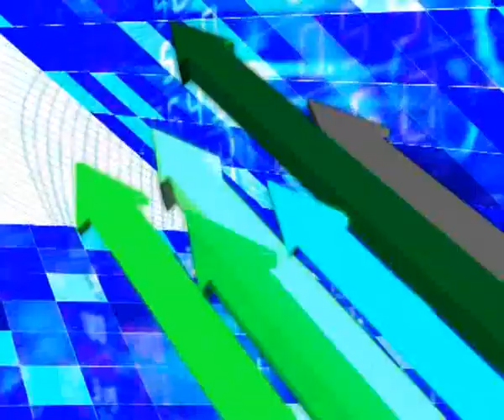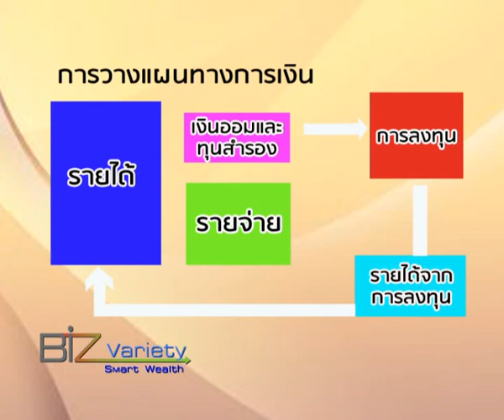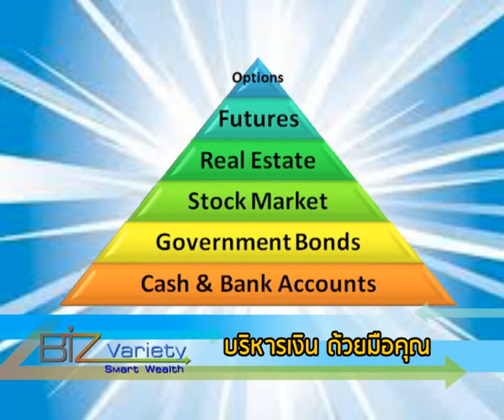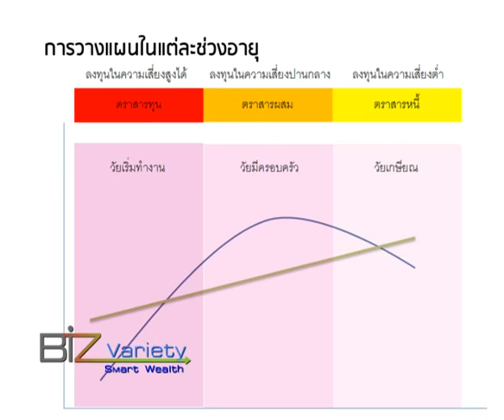รายการ Biz variety smart wealth เบรก 1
Biz Variety Smart Wealth วันนี้ บริหารเงินด้วยมือคุณ คุณหมวย ธนวรรณ ปันทะโชติ พาพูดคุยกับคุณตาร์ กวิน สุวรรณตระกูล นักลงทุนที่มีแนวคิดการบริหารเงิน เพื่ออิสระภาพทางการเงิน วันนี้ 13.30 น. ทาง Nation TV  (ตอนที่ 1 )